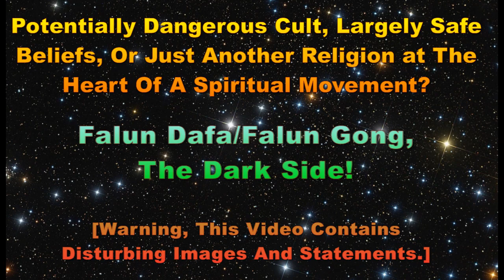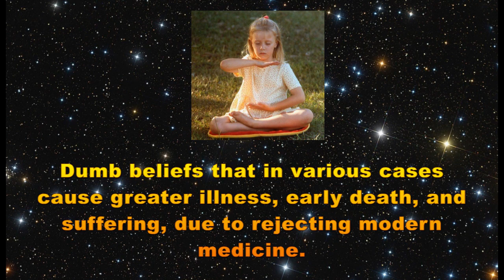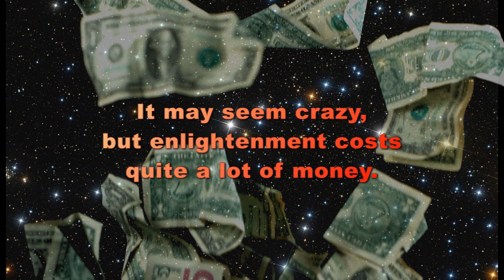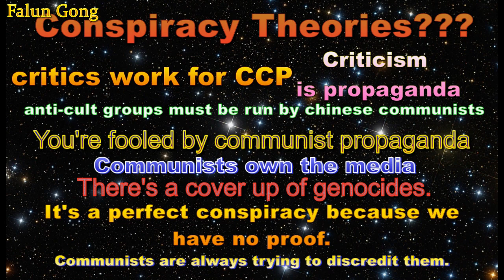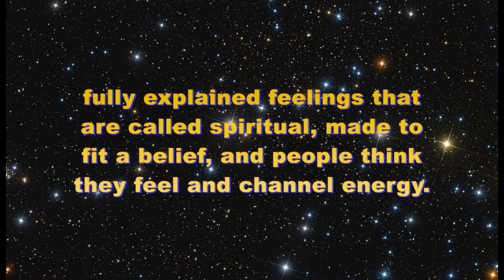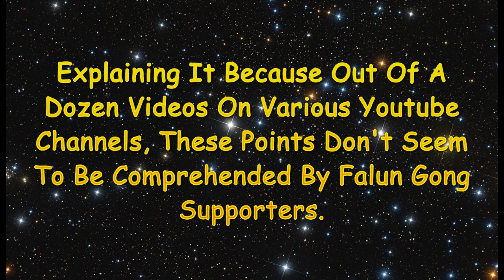Falun Gong Cult Movement Exposed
Links to stories related to this video:

Is Falun Gong a Cult? [a good place to start]

I witness how Li Hongzhi grabbing money from practitioners[

Li Hongzhi: Cult leader or benign teacher?[neutral BBC story]

I only include this out of common interest.

communist explanation seems largely backed up by various wiki pages.

The cult that is Falun Gong [if you think I went far then read this article.]

I liked this link, you may do too.

Is the Falun Gong a radical racist group?
[this tells of the inner politics of the devout FG supporters, I doubt most are this extreme, although I'm sure master li regrets his past statements too.]

Leader of Falun Dafa doesn’t recognize everyone’s human rights, or even their right to be “human”